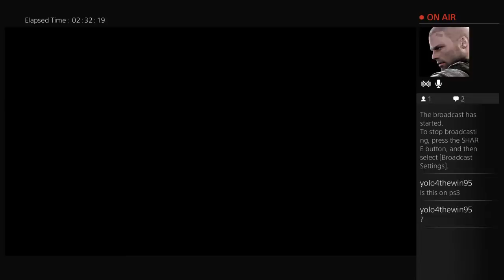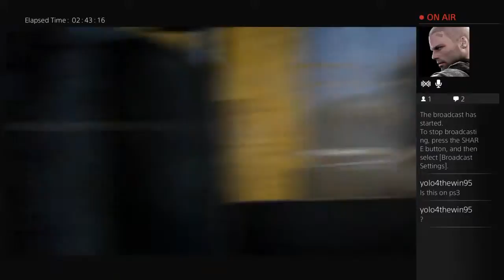The Last of Us Han Solo way - 2 / 2